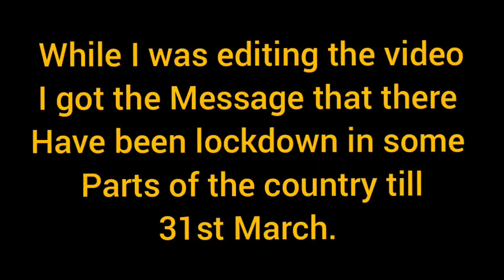Covid again ruined all my plans 😣 ( had to cancel everything) / Jovial Jyoti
hi everyone
This vlog is all abot How all my plans got ruined due to covid.